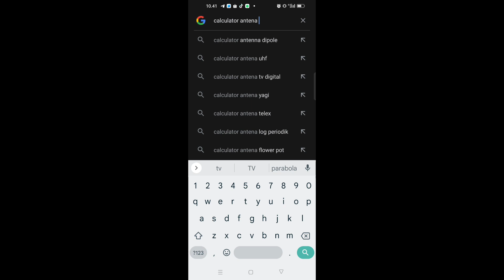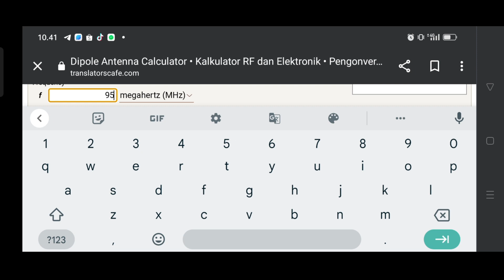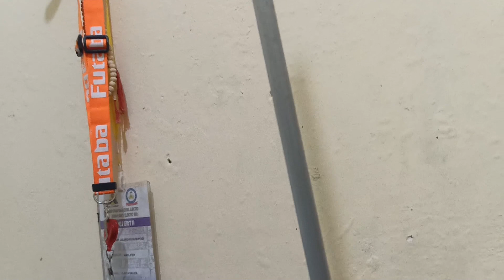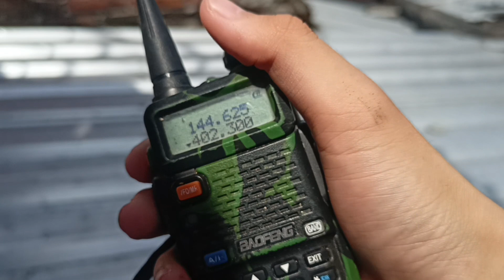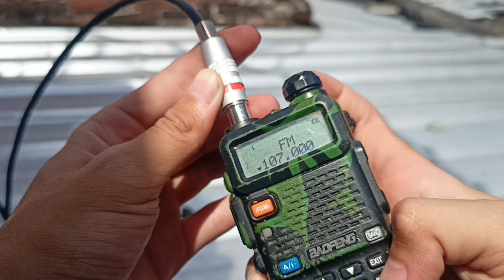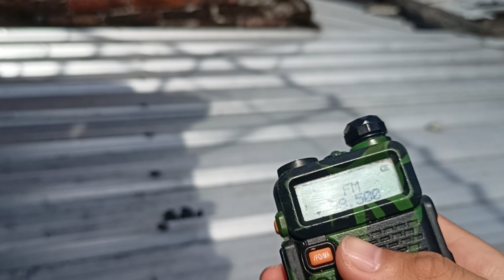Eksperimen - Membuat Antena Dipole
assalamualaikum wr.wb. di video kali ini saya akan bereksperimen membuat antena dipole menggunakan alumunium bekas antena pemancar tv, dan kabel bekas . cara membuat antena dipole